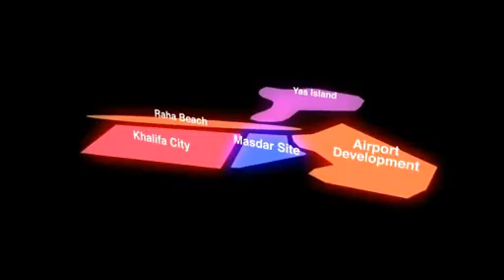Masdar Initiative -CO2-neutrale Wissenschaftsstadt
Masdar (arabisch ‏مصدر‎, DMG Maṣdar,Quelle" oder „Ursprung') ist ein Stadtbauprojekt in den Vereinigten Arabischen Emiraten. Der Kern dieses Projektes ist Masdar City, eine geplante Ökostadt im Emirat Abu Dhabi, mit deren Bau im Februar 2008 begonnen wurde. Zukünftig wird sie Sitz der Internationalen Agentur für Erneuerbare Energien (IRENA) sein.